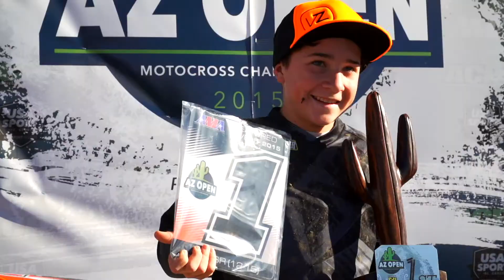AZ Open of MX 2016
Sign up is open for the 2016 AMA AZ Open Of MX Presented by PJ1 Oils. to keep up today on everything.